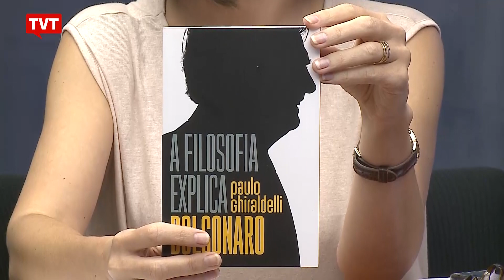"A filosofia explica Bolsonaro", por Paulo Ghiraldelli ☀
Conversamos com o filósofo sobre a teoria exposta no livro de sua autoria. Repercutimos também eleições nos Estados Unidos, perspectivas para a Esquerda e o projeto do governo Bolsonaro.